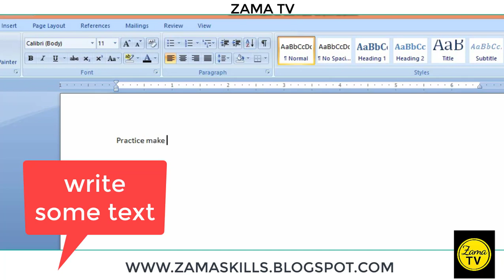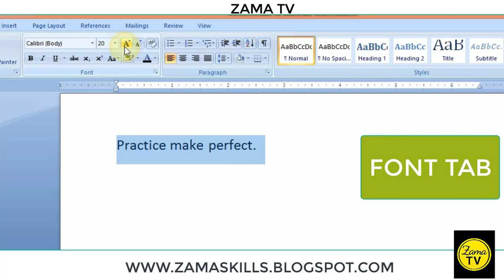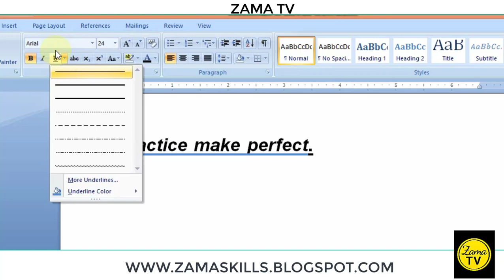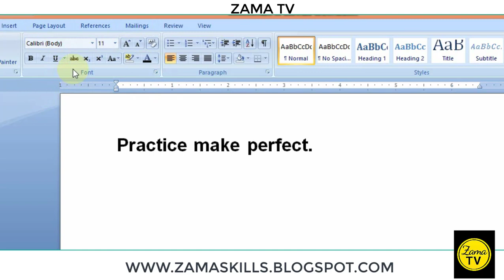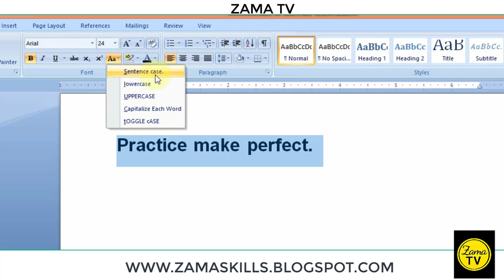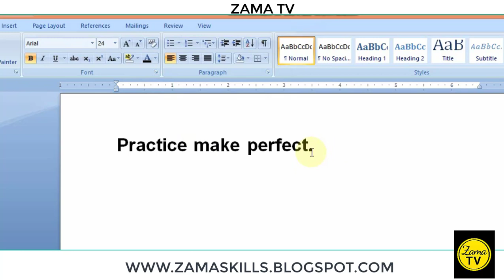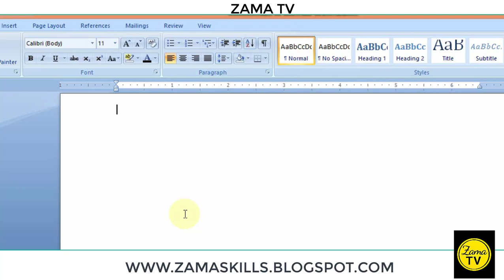MS Word 2007 Complete Course in Urdu | Lesson # 02| by zama tv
In this Tutorial you will learn about MS-WORD
. MS HOME TAB
. DEALING WITH FONT
. how to change font size, font family, font bold, font italicize , font super script, font subscript, font-color, font underline etc.

For more details:
Please visit our official webiste

Thanks

ZAMA TV